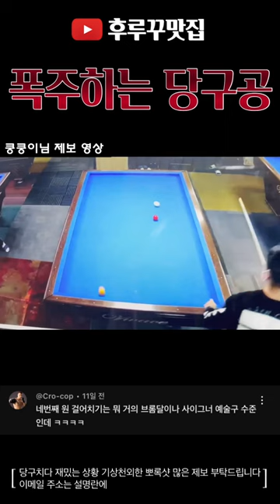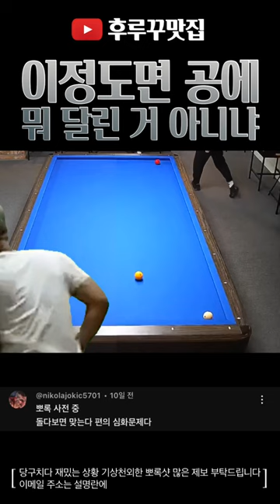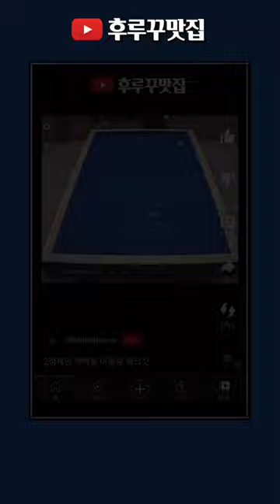매번 역대급 경신 당구 진기명기 또 나왔다 [후루꾸 대환장 파티 126]